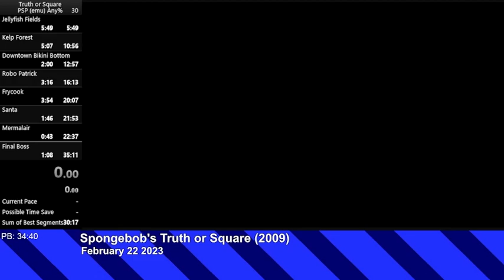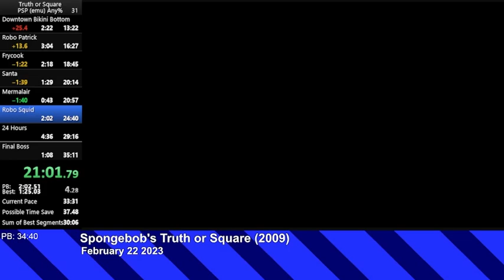31:51 (Any%) PSP Spongebob's Truth or Square Speedrun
Game Beaten in 31 minutes